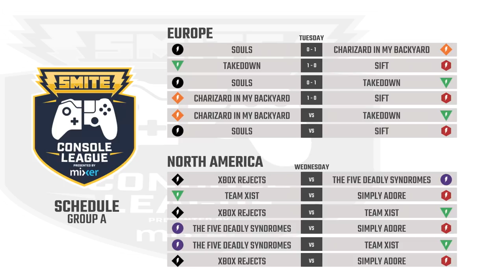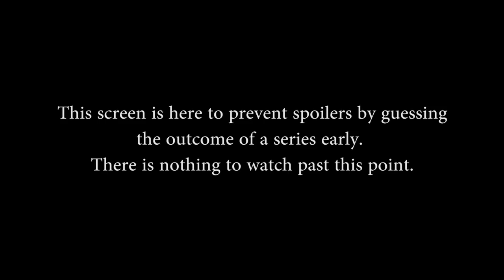SCL PS4 Qualifiers: CIMB vs. Takedown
SCL PS4 Qualifiers: CIMB vs. Takedown (Tuesday, July 11 2018)

Teams in this match: Charizard in My Backyard, Takedown

Gods in this match: Athena, Amaterasu, Hachiman, Geb, Ratatoskr, Ullr, Janus, Artio, Agni, Susano

Players in this match: AC1Wormy, FrostedSunshine, Raidun--, aFranky-, Drizzel-1, IEddy98-, oTPC-, Tear_Toxyc, ARYACRUZ-3, C0OKSTR-